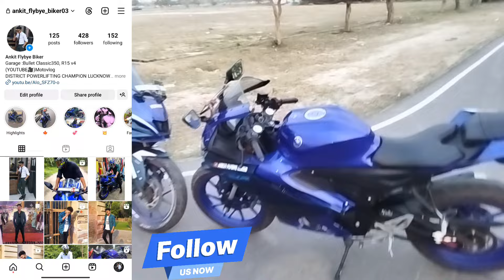1st time ever in YOUTUBE R15V4 vs R15V4 racing blue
R15V4 racing blue
call of a blue
Yamaha R15version4
Yamaha R15V4 vs R15V4